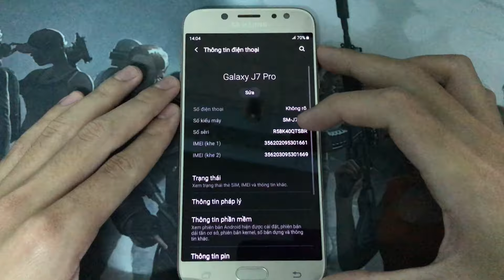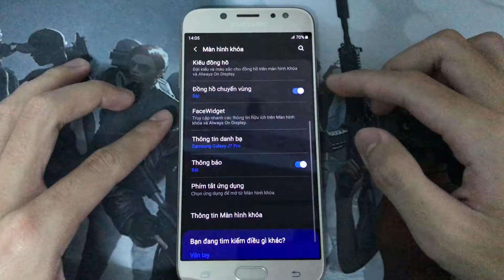Cài đặt tên người sử dụng, chữ ký trên màn hình khoá trên Samsung J7 Pro Android 9